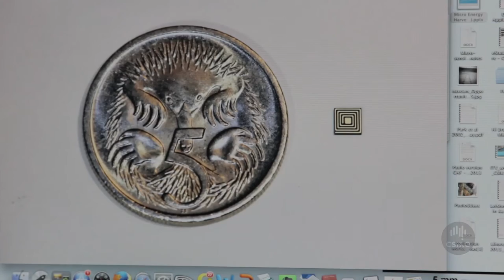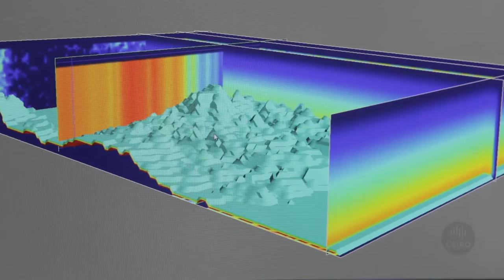CSIRO - Tiny Sensors Monitor Honeybee Behaviour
A project headed by CSIRO scientist Prof. Paulo de Souza; part of the Global Initiative on Honeybee Health.